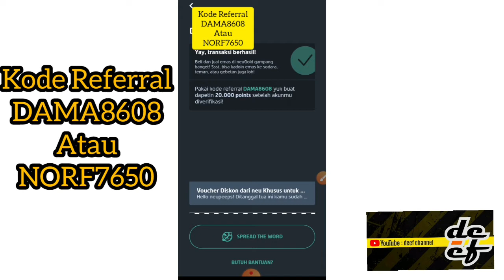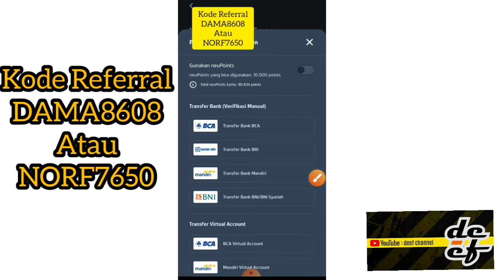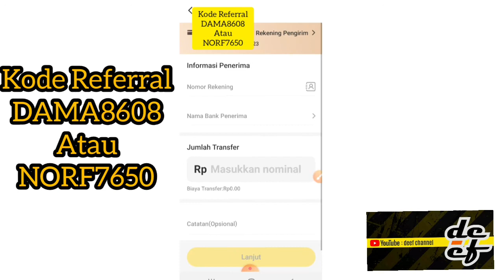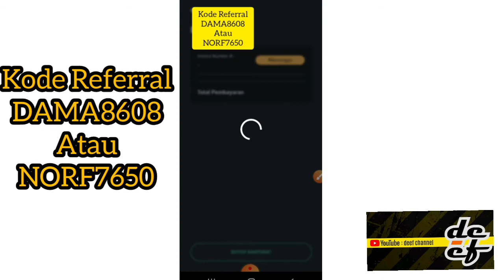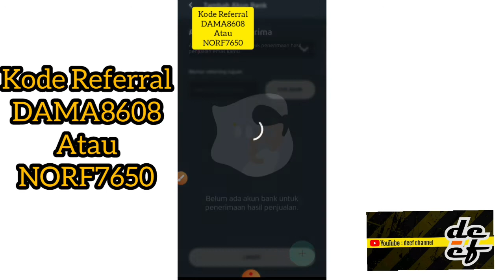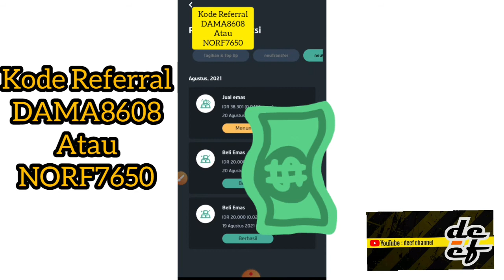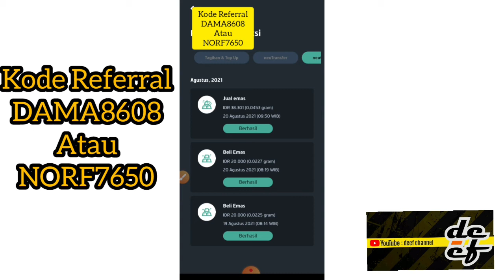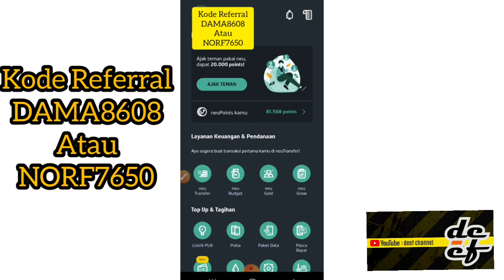TRIK CARA WD APLIKASI NEU TANPA NPWP | 💯% BERHASIL (Part 2)❗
Link Download NEU:👇🏻
DAMA8608
 Atau
NORF7650

biar kita sama² dapat point 20.000. Ajak yg lainnya pakai neu dan kumpulin pointnya!

Manfaatkan kesempatan ini baik²... *Salam CUAN*😊💵